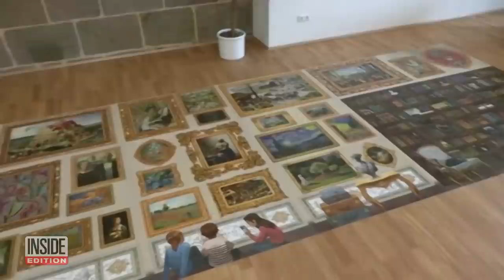This Is the Largest Jigsaw Puzzle in the World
It took a German man named Peter Schubert four-and-a-half months to put together the world’s largest jigsaw puzzle. The puzzle is called “Travel Around Art,” and it features reproductions of works by European masters like Monet, Klimt and Vermeer. It’s nearly 60-square feet and is comprised of 54,000 pieces. Schubert, who calls himself “The Puzzle King,” says he spends four to five hours a day on jigsaw puzzles; on a weekend day, he claims to spend 12 to 14 hours puzzling.